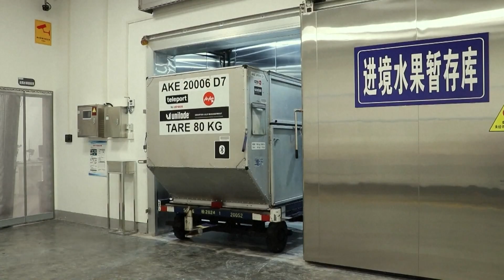Reforme carina ubrzale prekograničnu trgovinu